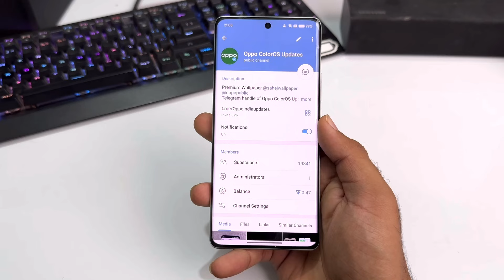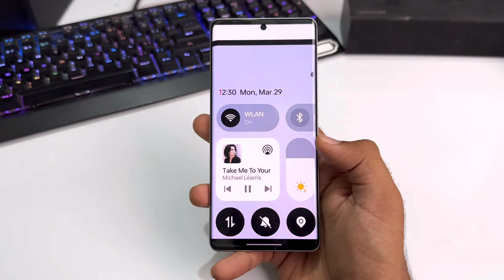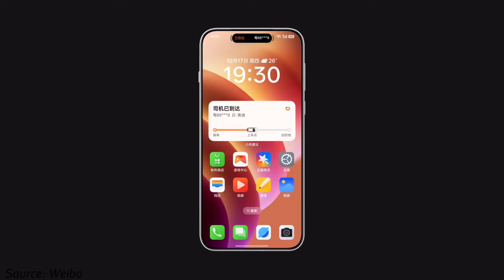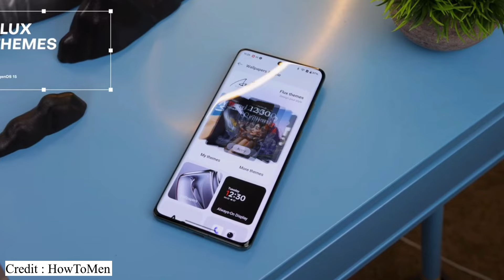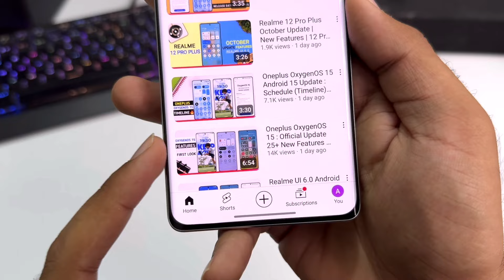Oppo ColorOS 15 Android 15 : Beta Update (5+ New Features)🔥